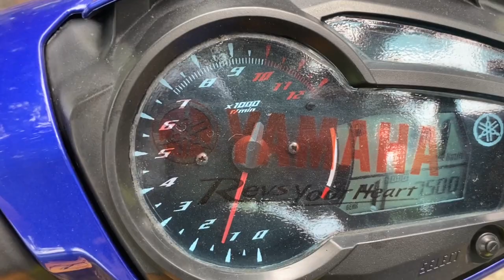DOWN SHIFT NG GEAR AYAW ANO KAYA ANG PROBLEM, SCREW NG SHIFTING DRUM LUMUWAG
Ayaw sa down shift ang gear ni sniper 150, Binuksan para makita sa loob kung may problem ba sa clutch ba o sa spring. Tumakbo ok namn ang shift gear binalik sa gear ayaw na. yan naging major problem ni sniper. Lumuwag screw ang shifting drum
# yamahasniper150